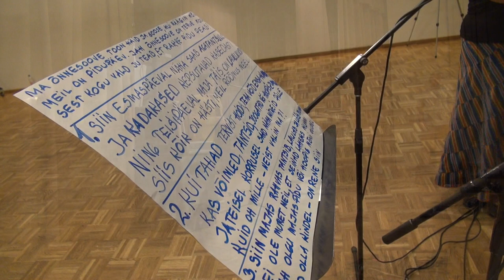Rakke Kultuurikeskus 30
Rakke Kultuurikeskuse 30. sünnipäev.
Tantsutrupp Lausa Lust.
Annely Ott ja Rein Kontson.

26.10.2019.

Videograafid Arvi Grauberg ja Risto Nukk.